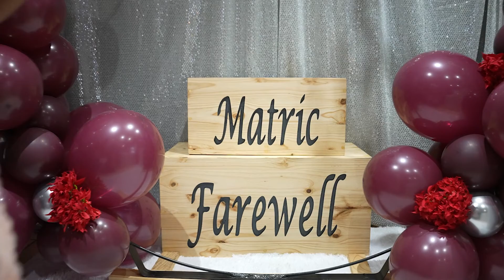Tiffany's Matric Farewell ( Sony A7siii, Tamron 35mm f2.8. / DJI air 2s ).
Directed by: Mwango Muntemba Kondolo.
Shot and edited by: Mwango Muntemba Kondolo.